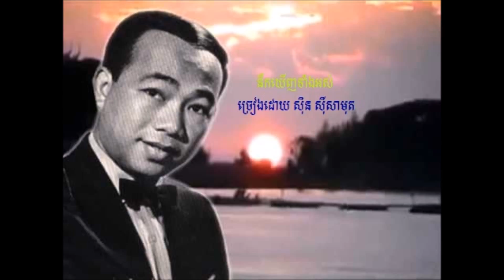Sin-Sisamuth NEK KHERNH TANG OS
Sin-Sisamuth NEK KHERNH TANG OS នឹកឃើញទាំងអស់

Best song collection Sin Sisamuth